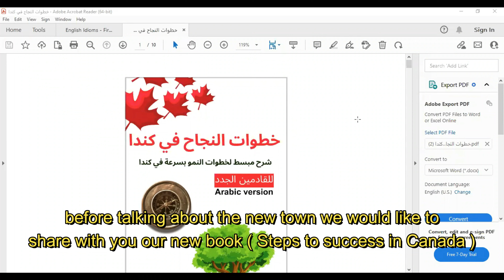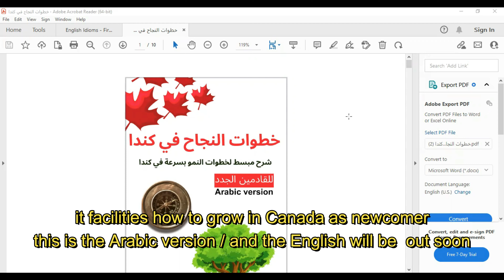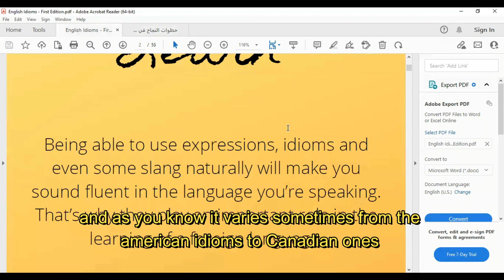الهجرة الى كندا - قرية مكنزي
إذا كنت جديدًا في قناتي ، فمرحباً بك! نأمل أن تجد الفيديو مفيدًا.

لأي استفسار:
وتس أب :
𝐖𝐚𝐧𝐭 𝐭𝐨 𝐬𝐞𝐞 𝐦𝐨𝐫𝐞 𝐜𝐨𝐧𝐭𝐞𝐧𝐭 𝐥𝐢𝐤𝐞 𝐭𝐡𝐢𝐬 ...؟
👍 مثل الفيديو (إنه مفيد جدًا!)
💬 اترك تعليقًا أدناه لإعلامنا برأيك!
🔗 شارك الفيديو مع أي شخص تعتقد أنه قد يساعدك

" نحن غير مسؤولين عن أي أشخاص يقومون بالسفر الى أي جهة بدون تخطيط مسبق
و بدون إتباع القوانين المعمول بها لكل دولة "

يمكنكم الاشتراك بالباقة الشهرية
و هذه الشركات متوفرة بكل المقاطعات الكندية .

للاشتراك بعضوية القناة :
أول باقة بين دولارين شهريا الى ثلاثة
الثانية تقريبا 8 دولارات
الثالثة تقريبا 29 دولار
الباقة الرابعة 79 دولار
الباقة الاخيرة ب 99 دولار

فوائد الاشتراك :
- سرعة بالرد على الاسئلة المتعلقة بالهجرة
- اعلى باقات لاجراء اتصال هاتفي معنا
- الاشتراك يغطي شهر من الاجابة على كافة الاسئلة
- تقييم شامل للهجرة
- اضافتك لمجوعة المشتركين الخاصة
- التواصل مع شركات كندية موثوقة للوظائف لكن بدون ضمان
ممكن يتم توظيفم و يمكن لا .
- سرعة بالرد على الايميلات و الوتس اب

حسب الباقة يكون هناك خصومات للتقديم و رد سريع
 لكن لا يعني انه سيتم تجاهل الغير مشتركين .لكن فترات انتظار اطول.

طبعا متواجدين على كل وسائل التواصل الاجتماعي تقريبا.

الرابط :
و اذا كنت لا ترغب بالاشتارك بالعضويات على موقعنا الرسمي

للمساعدة بالتقديم لاي دولة
قبولات جامعية
تصاريح الكترونية
طلبات هجرة
عقار أو تجارة الكترونية
أو للتعاون

Name of the town is : Mackenzie
اسم القرية : مكنزي

Websites to look for a job :
الموقع الأول للبحث عن عمل :

When you get a job offer you can apply for a work permit :
بعد الحصول على عقد عمل يمكنك التقدم عن طريق الموقع الرسمي :

بالنسية لرجال الاعمال , عليهم بمتابعة الموضوع معنا للتقييم الأولي.
Regarding businessmen they can reach out for
initial assessment.

Good Luck !
بالتوفيق